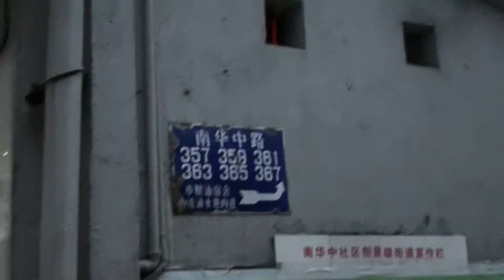行在廣州 南華中路 2013